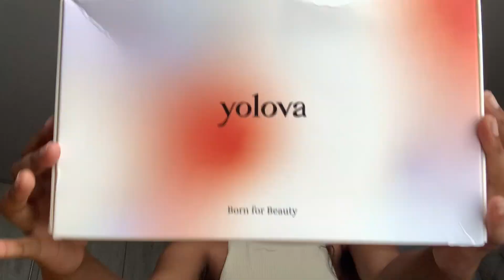Styling gone wrong 💔 ft Yolova Hair | South African YouTuber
Hair information：
Body Wave 13×4 Lace Wig – 200% Density Natural Black Human Hair

Length: 22’’
Density: 200%